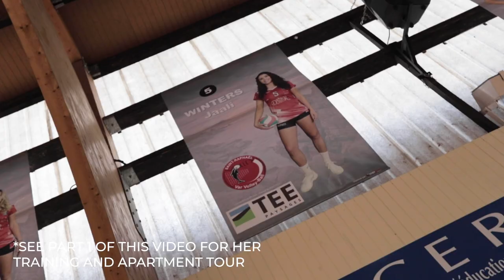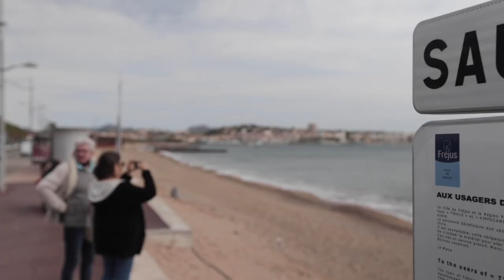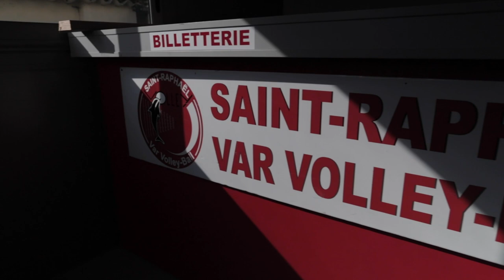Manifesting a professional career in France at 14 years old with Jaali Winters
The Volley Bubble guest number 5 is none other than Jaali Winters, jersey number 5 for Saint Raphaël in the south of France. This American outside hitter from Iowa has been manifesting her life as a professional volleyball player (specifically in France!) since she was 14 years old. She talks to me about her goals for this season, her struggles with finding the right agent, and of course expectations vs reality of life as a pro! Also her love/hate relationship with fruit...I mean, who hates fruit?

intro: 0:17
podcast clip: 2:37
outro: 3:19

The Volley Bubble is still going! I am traveling through Europe meeting professional volleyball players and teams to show you what its really like to play pro! Especially in 2020, and in the era of covid.